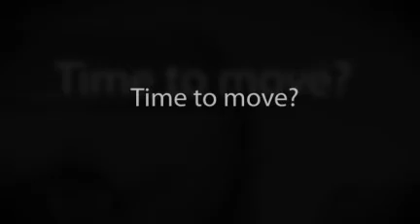Jobs In WA - Osborne Park WA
Jobs in Perth and WA for jobseekers. Search Mining jobs, Oil &amp; Gas, Construction, Retail, Banking and Medical jobs. Post own job ads free resume downloads.

5/163 Main St,
Osborne Park,
WA 6017